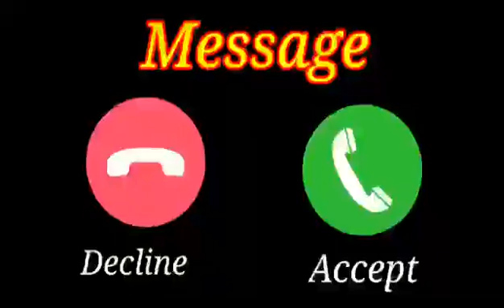Voice Message Notification Ringtoneute Voice Message Ringtone sad smsringtone love sms(5)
for video editing, funny tones bhuter golpo, funny tunes
cartoon vivo ringtone, vivo ringtone original, vivo ringtone
setting, vivo ringtone remix, vivo ringtone message, vivo
ringtone new, vivo ringtone song, vivo ringtone original
2022, vivo ringtone music, vivo ringtone 2022 ringtone
viral, ringtone viral tiktok, ringtone viral song, ringtone
viral bgm, ringtone viral kaise karen, viral reels, ringtone
viral music, ringtone viral video, ringtone viral english,
ringtone viral 2022 youtube viral video, youtube viral
song, youtube viral, youtube viral video download kaise
kare, youtube viral tags, youtube viral shorts, youtube
viral music, youtube viral video kaise kare, youtube viral
short video, youtube viral kaise kare cute tone, cute
tone message, cute tone status, cute tone music, cute
tone song, cute tone sms, cute tone for text messages,
cute tone download, cute song ringtone download, cute
notification tone alone ringtone, alone ringtone remix,
alone ringtone english, alone ringtone tamil, alone ringtone
hindi, song, alone ringtone alan walker, alone ringtone
instrumental, alone ringtone sad, alone ringtone status
annl tona annla tona rinatana annla tonar annla tan
message, apple download, apple tone music, apple tone
song, apple tone new, apple tone dj, apple tone 2022
message gana, message gana ringtone, message gana
video, message gana song, message gana bhojpuri,
message gana wala, message gana chahie, message
gana hindi, message gana tone, message gana dj pubg
tone, pubg tone song, pubg tone message, pubg tone
remix, pubg tone ringtone, pubg tone sms, pubg tone
status, pubg tone music, pubg tone enemies ahead,
pubg tone not bad tone iphone, tone iphone 12 pro
max, tone iphone ki tone, tone iphone 11, tone iphone
12, tone iphone x, tone iphone message romantic tone,
romantic tone music, romantic tone ringtone, tone status,
romantic tone song, romantic tone hindi, romantic tone
video, romantic tone background music, romantic tone
english, romantic tone new cricket tone, cricket tone dj,
cricket tone ringtone, cricket tone status, cricket tonne
song, cricket tone music, cricket tone download, ton
cricket bat, cricket text tone, cricket message toneno
copyright music, no copyright background music, no
copyright song, no copyright gameplay, no copyright
hindi#ringtone
song hindi#ringtone